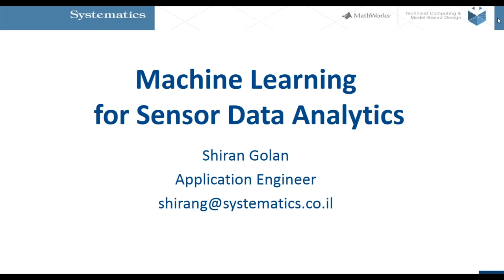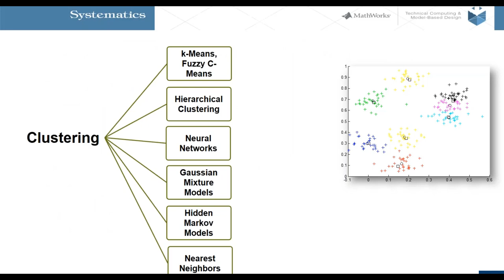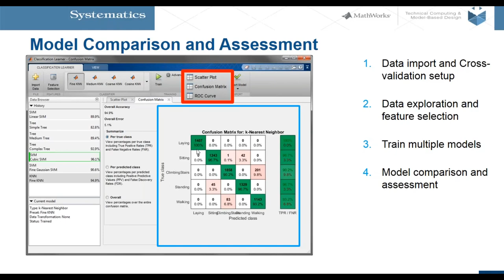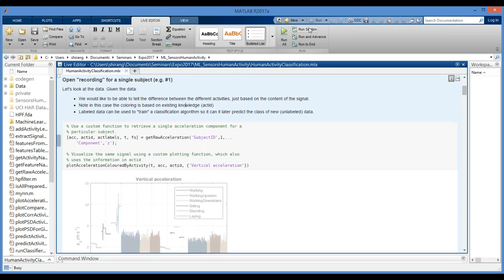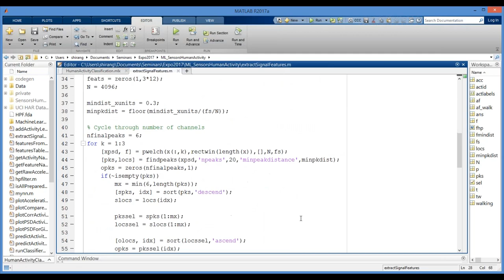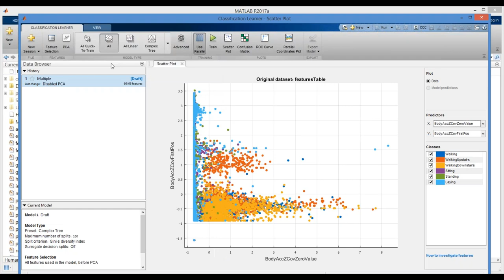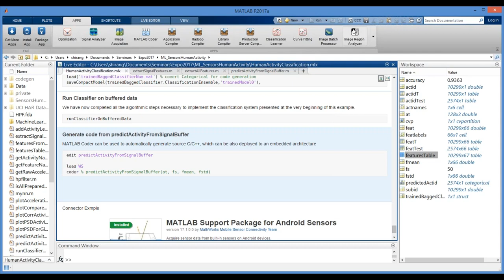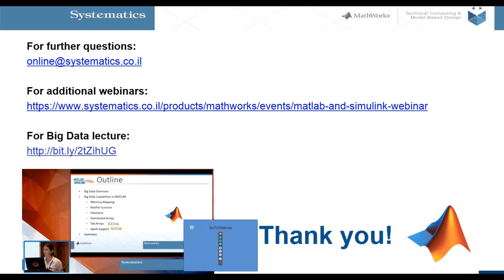WEBINAR Machine Learning with MATLAB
ב-Webinar זה נראה כיצד עושים זאת בסביבת MATLAB. נציג מספר יכולות ואפליקציות מובנות ההופכות את תהליך למידת המכונה ליעיל ומהיר יותר – כלים כמו ה-Classification Learner, ה-Regression Learner
ו-Bayesian Optimization.  בהסתמך על מידע המתקבל מחיישני סמארטפון, נבנה מערכת סיווג המזהה את הפעילות שמבצע המשתמש – הליכה, טיפוס במדרגות, שכיבה, וכו'.